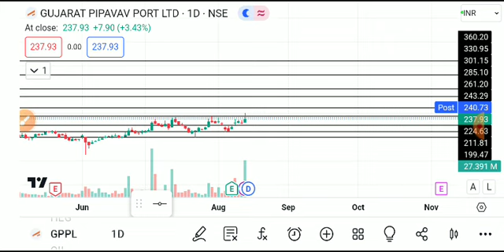GPPL SHARE LATEST NEWS TODAY,GPPL SHARE ANALYSIS,GPPL SHARE TARGET,GPPL SHARE LATEST NEWS